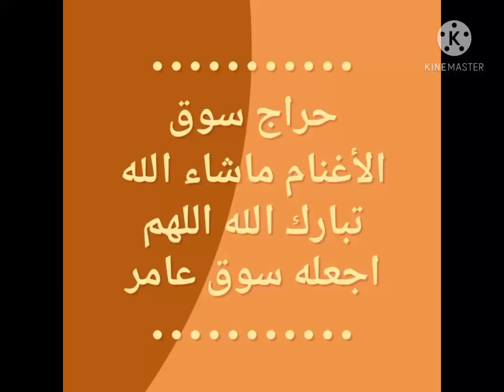تغطية حراج سوق الأغنام الكبير في بريده السبت 17/10/1442